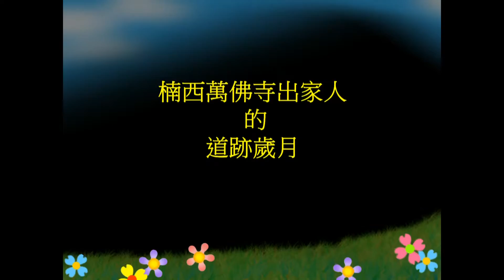天台宗入門126